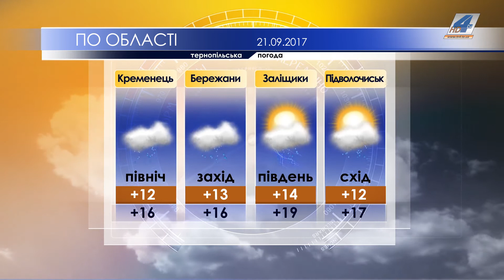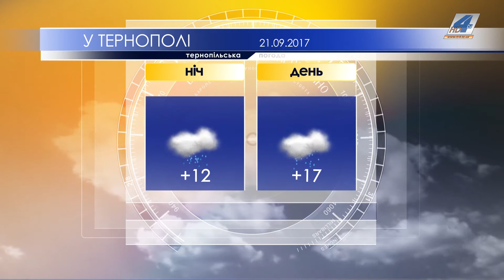Тернопільська погода на 21 вересня 2017 року